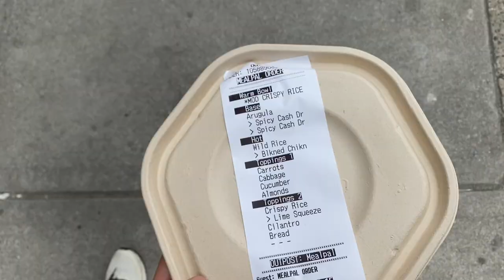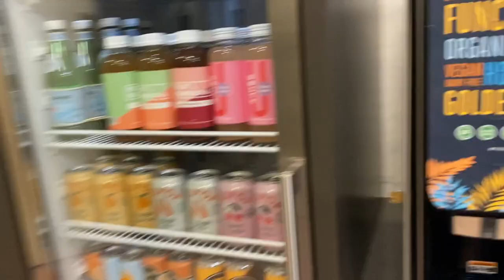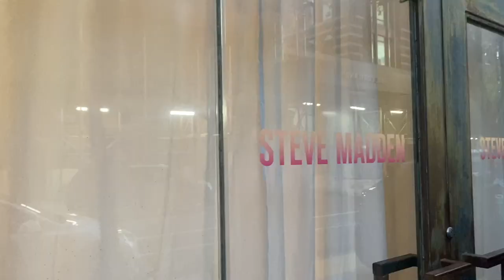in a silly goofy mood | life in NYC vlog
so many fun videos coming up

yay thanks sm for watching!

be my friend!!! xx
★ stay updated w/ me on Insta: @carson_light ★

Age: 24
Height: 5’6
Editing Software: iMovie
Living in: NYC
Favorite Places: Lisbon, Venice, Vail, Dublin
Q&A: On @carson_light IG story highlights

Music by Mark Generous, Jasper The Cat - Last Week Of School